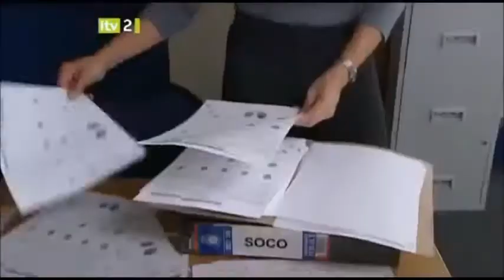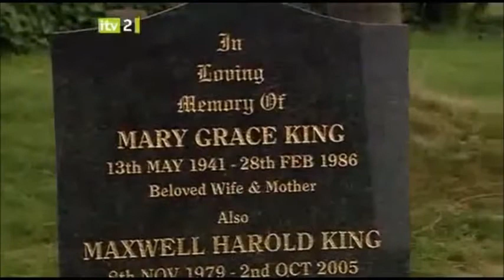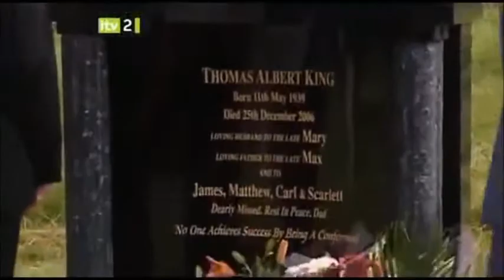27 Sept 2007 part #1/2 - Grace Barraclough Finds Her Killer (Glynis Barber)